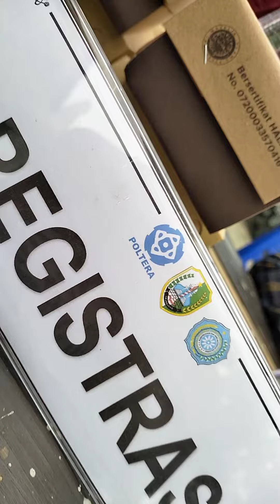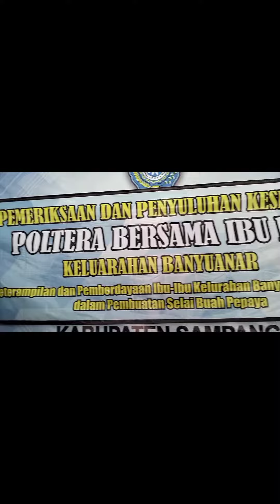MENINGKATKAN KETRAMPILAN JURUSAN KESEHATAN GELAR PELATIHAN PENGOLAHAN BUAH PISANG MENJADI SELAI